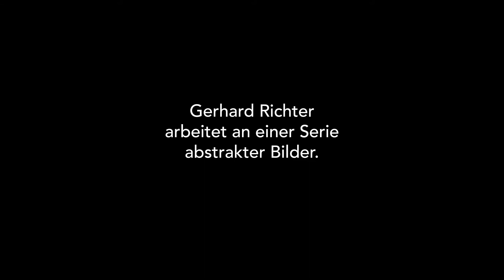Gerhard Richter - Painting - TRAILER DEUTSCH 1080p HD [GERMAN]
Regie: Corinna Belz

Produktionsland: Deutschland . Genre: Dokumentation
Laufzeit: 101 Minuten. Produktionsjahr: 2011
Verleiher: Piffl Medien GmbH

Inhalt: Dokumentation über den wohl bekanntesten deutschen Maler, Gerhard Richter, der mit seinen provokativen Statements die Meinungen spaltet. Regisseurin Corinna Belz nimmt das Gesamtwerk Richters als Anlass, zu ergründen, was alles hinter einem fertigen Kunstwerk steckt: die Zweifel, das Ringen um Selbstbehauptung, das Gelingen.